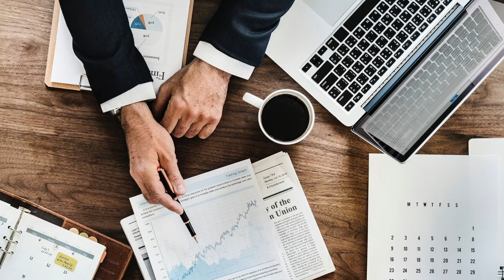Building Wealth - Mutual Fund and ETF | Financial Facts | RadixS2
RadixS2 will give you some valuable tips and tricks on how you can make yourself financially Independent regardless of what you earn now and where you live now.

In this Video, we are going to discuss about what is Mutual Fund and ETF

About Us :
We Radixer's will give you some valuable tips and tricks on how you can make yourself financially Independent regardless of what you earn now and where you live now.

Building your wealth with Investment.